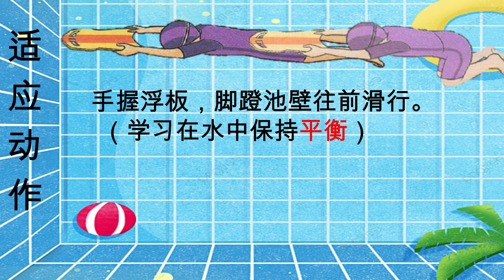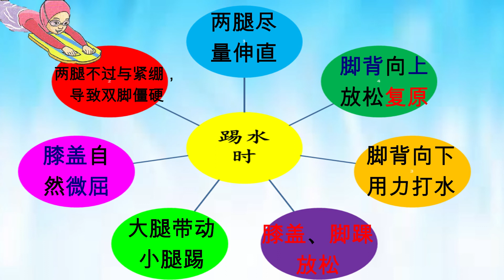三年级体育 单元5 海的孩子 俯卧踢水前进